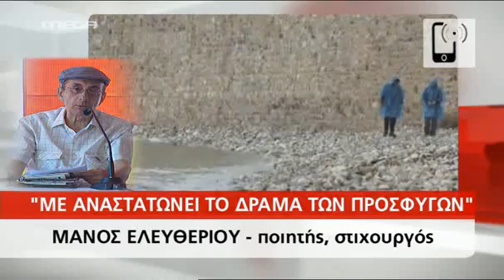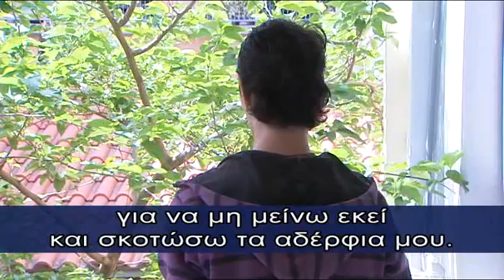Η Πατρίδα καίγεται και οι «καλλιτέχνες» αοιδιάζονται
Aπό το κεντρ. δελτίο του μέγκα, στις 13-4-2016